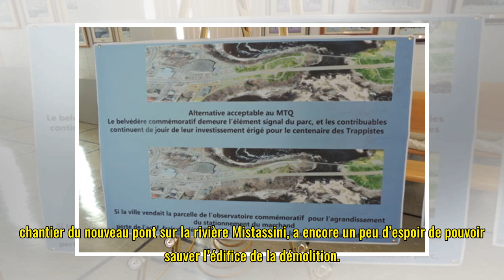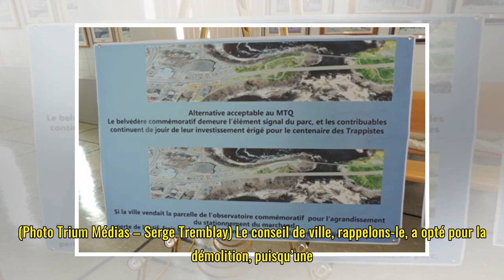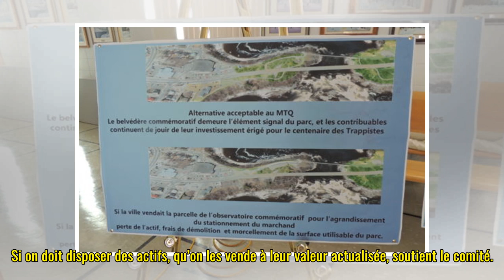Démolition du belvédère : le comité de sauvegarde a encore un peu d’espoir